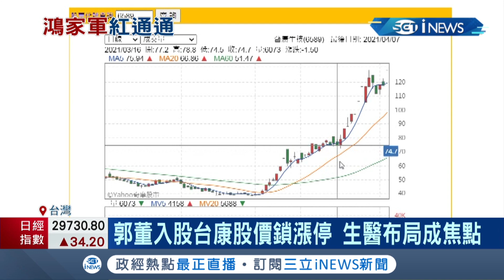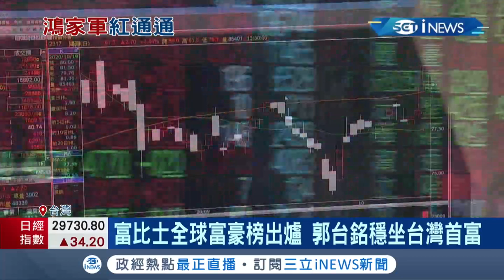鴻海創辦人郭台銘砸50億元入股"台康生技"成最大股東 郭董布局生醫產業成焦點｜【台灣要聞。先知道】20210407｜三立iNEWS